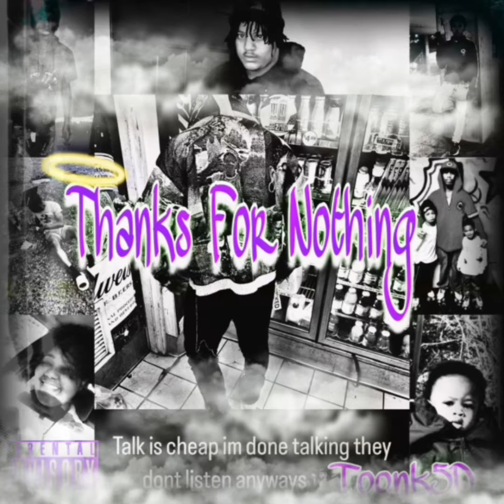Toonk5D- Greatest(Ft. Lil Mirr; TFN Album)